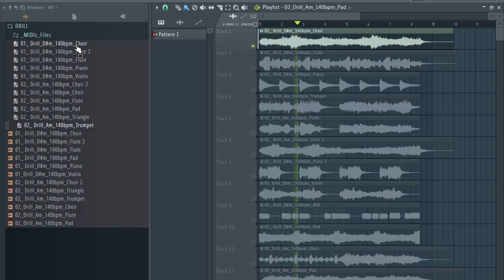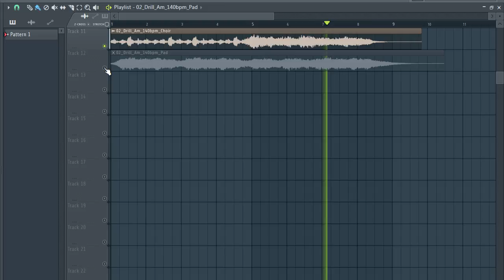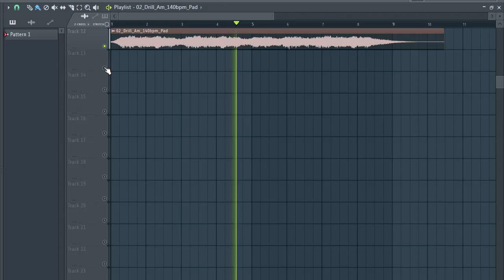[FREE] DRILL SAMPLE PACK / LOOP KIT | MELODY LOOPS wav/midi | pt10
[FREE] DRILL SAMPLE PACK / LOOP KIT | MELODY LOOPS wav/midi  | pt10 | uk drill sample pack,free drill sample pack, uk drill sample pack free

sample pack
loop kit
drill drum loop
dril drum loop kit
free loop pack
drill
trap drill sample pack
sample pack trap
loop kit free